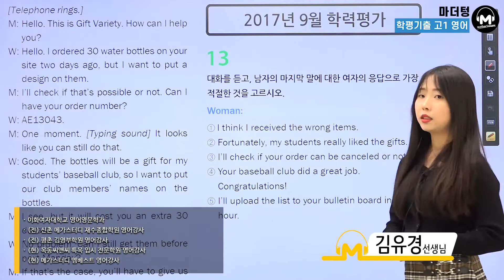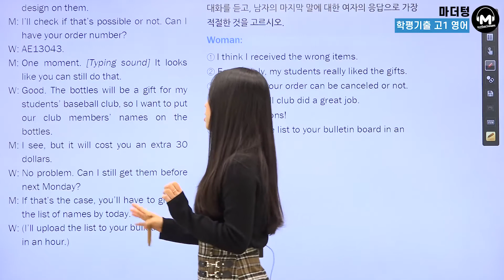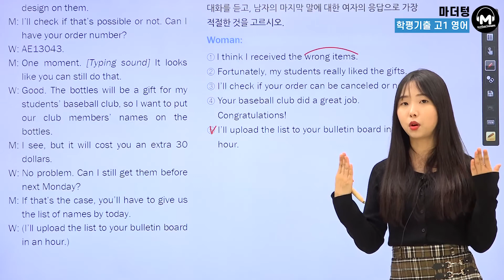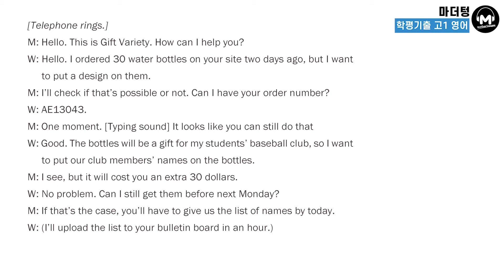[마더텅] [학평기출 고1영어 듣기] 2017년 9월 학력평가 13번 (해설 : 김유경 선생님)